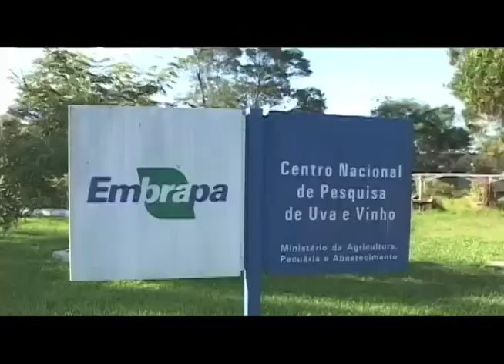Benefícios da Uva - Parte 1 - Novo Campo - 31/08/14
Conheça tudo sobre a uva e como ela ajuda na qualidade da saúde.